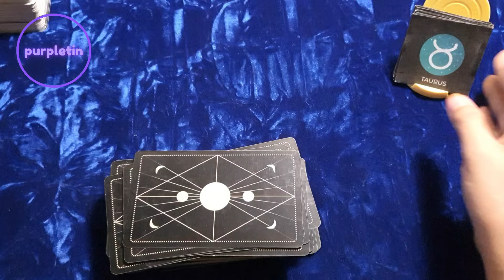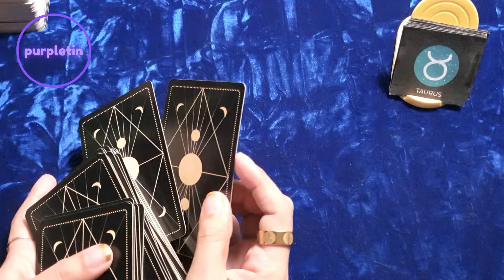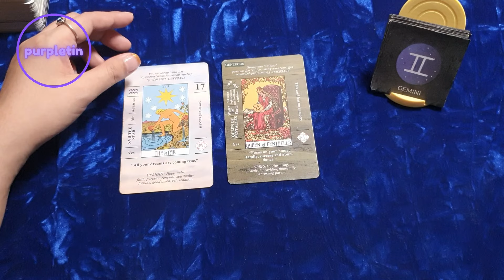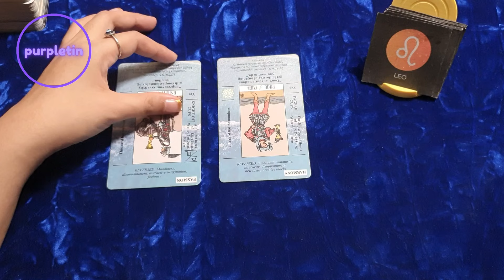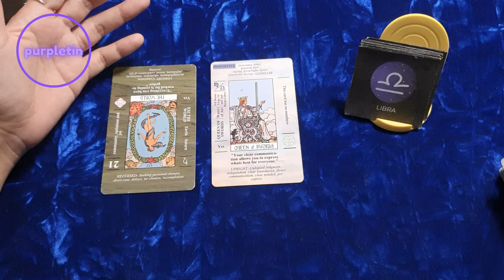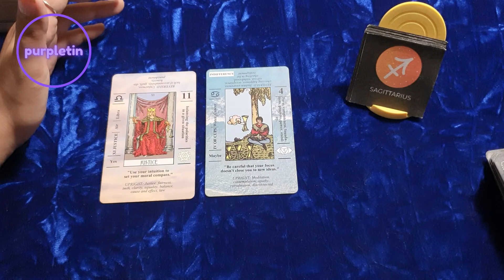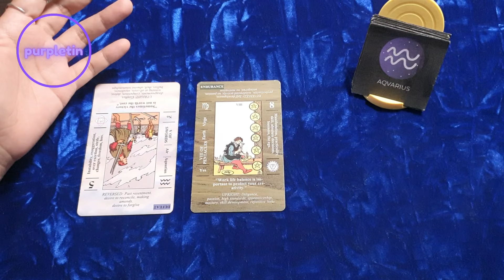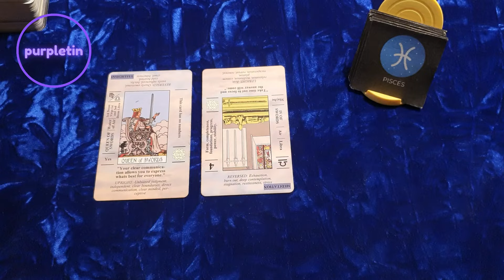September 1-2 Gabay 🔮 Tagalog Horoscope ✨ All Signs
Personal readings?

Here is my tarot/oracle decks wishlist:
✨️The Good Fortune Tarot
✨️Mystic Palette Tarot
✨️Runic Tarot
✨️Biblical Tarot

For tarot/oracle deck/product reviews and donations send a message to purpletin facebook